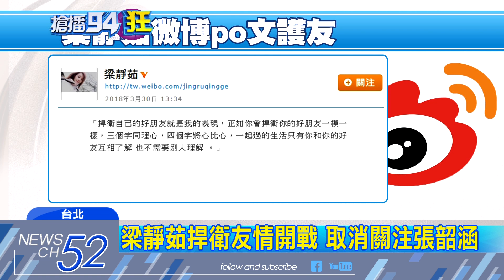20180331 1101 姊妹淘捲仙女大戰 梁靜茹護范范雙姝怨